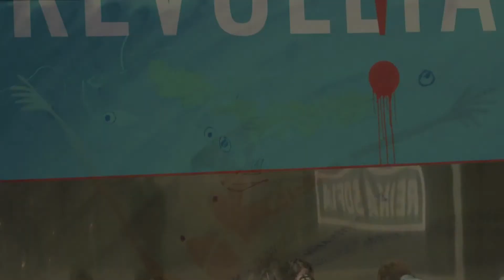HECHO EN CASA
EXPOSICIÓN COLECTIVA DE ARTISTAS/TRABAJADORES DEL MUSEO DE ARTE MODERNO DE MADRID. ABRIL 2012